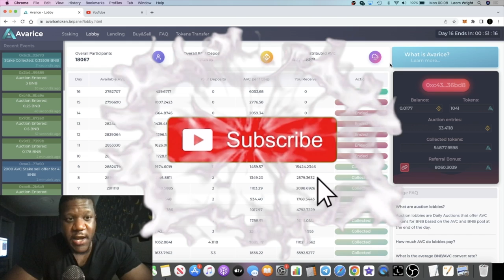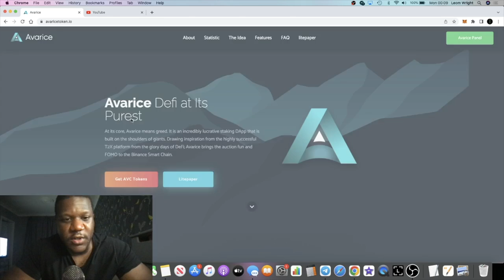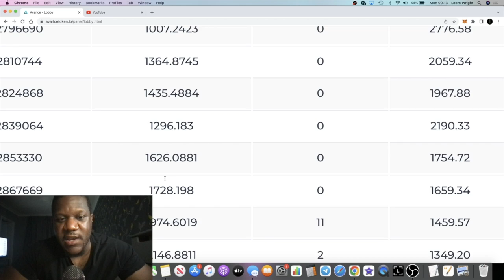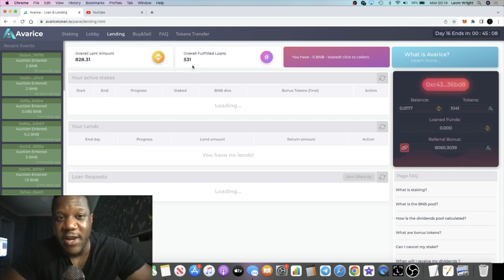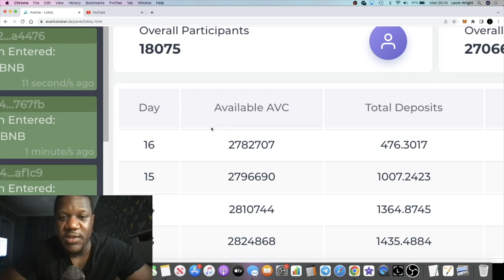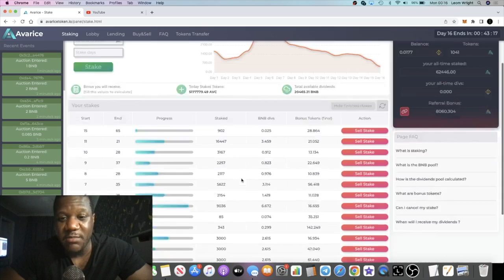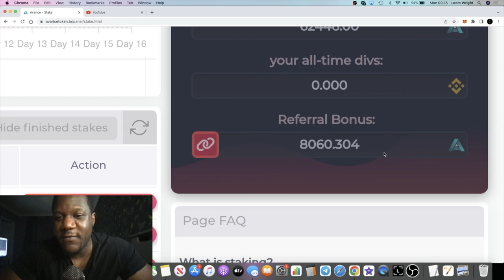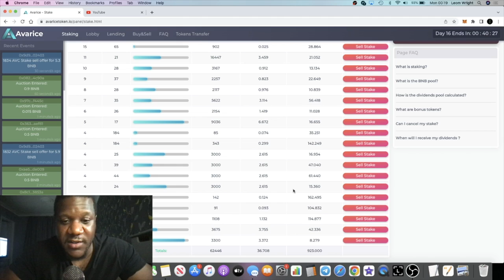Avarice First BNB Div Collection Day & My Thoughts On Avarice?